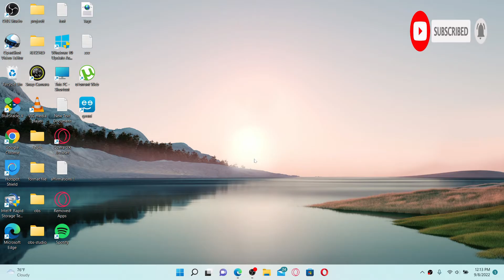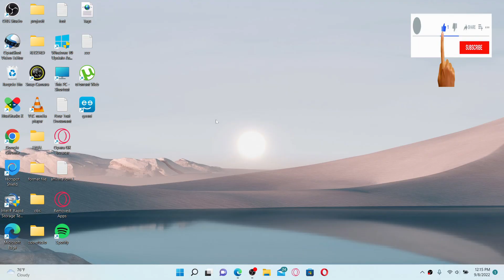Citizens Bank Sign Up: How to Open/Register Citizens Bank Account Online 2022? CitizensBank.com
Confused about signing up Citizens Bank account? In this video, we'll learn the exact steps on How to open or create Citizens Bank account online.

If you already have an account, click on the login link in the top right-hand corner or select one of the login areas from the drop-down menu and then click on login. Select your account category, whether you'd like to enroll for a personal or small business, and make a selection by clicking on the little circle. You can choose between your social security number and account information or if you don't know your account information, select the last one. Simply follow the on-screen prompts till the end and you'll be taken to the next page.